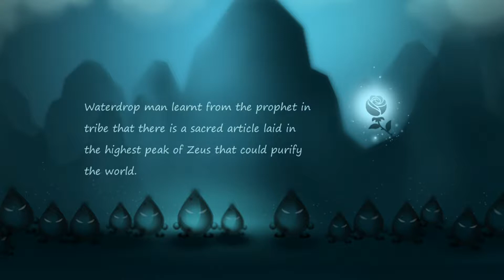Спаси планету - Water Drop Man